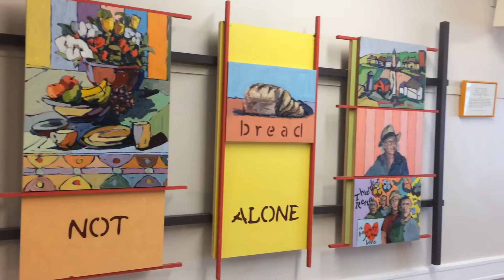Volunteering with Not Bread Alone, Section 1, Group 7, April 29 2016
Volunteered with Not Bread Alone, helping prepare food, cook, serve guests, and organize the pantry.